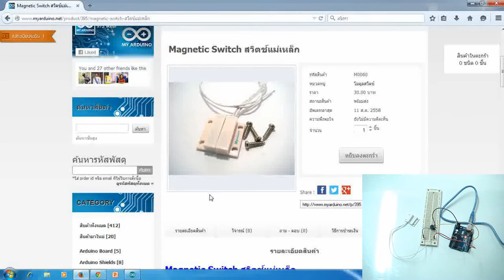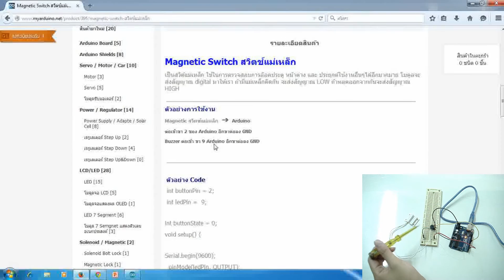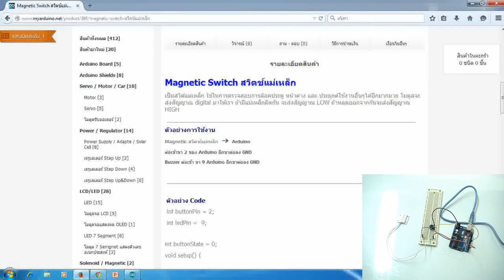Magnetic Switch สวิตช์แม่เหล็ก with Arduino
Magnetic Switch สวิตช์แม่เหล็ก